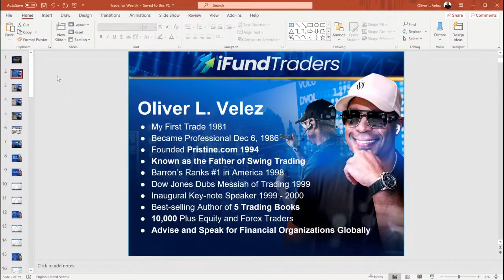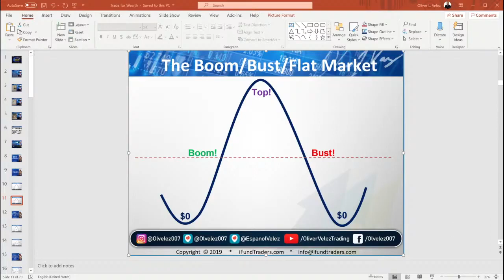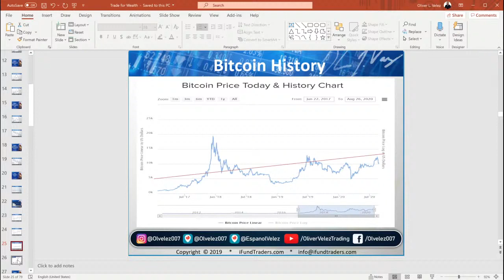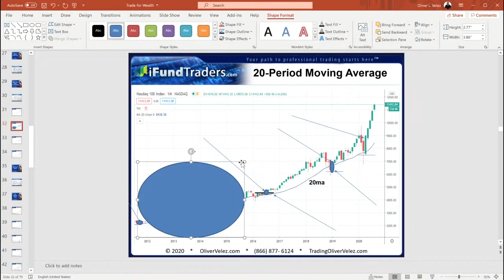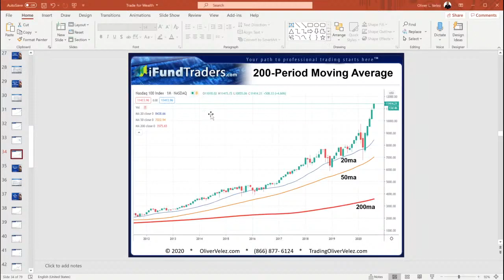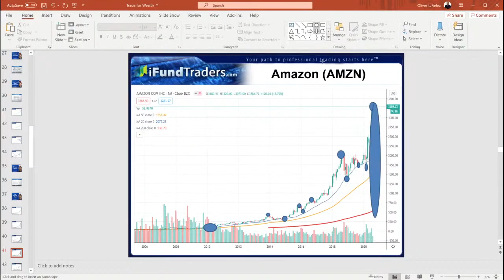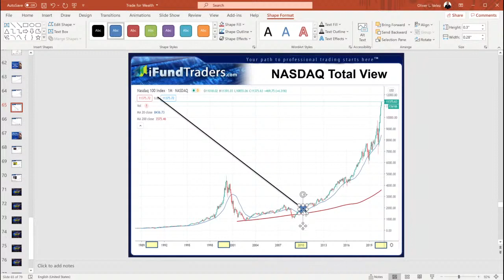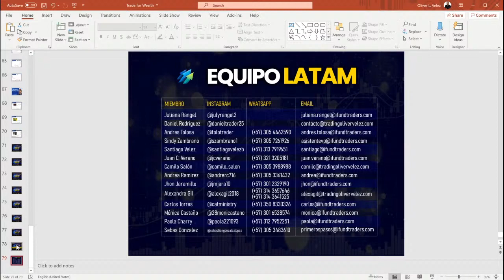What Oliver Is Doing Now To Make 2021 BIG! // How To Trade Long Term